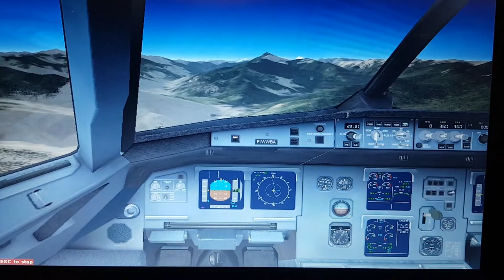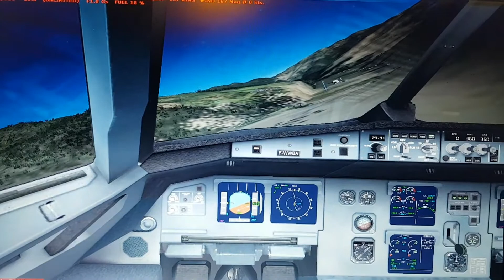FSX Airbus A320 Crazy Approach and Landing in Paro Bhutan